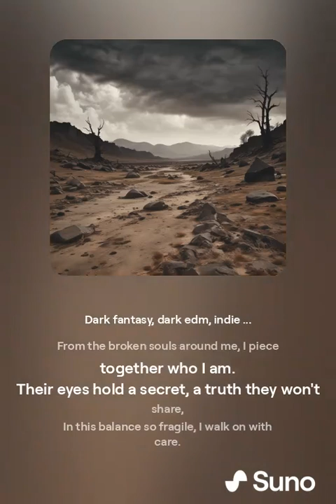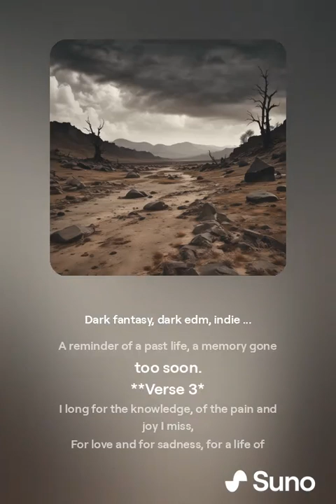Specter of the circus